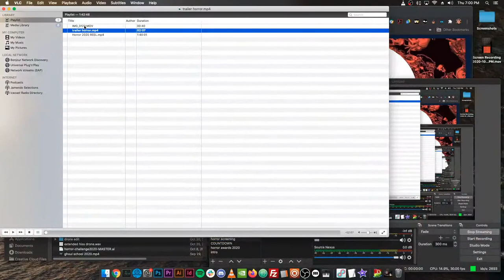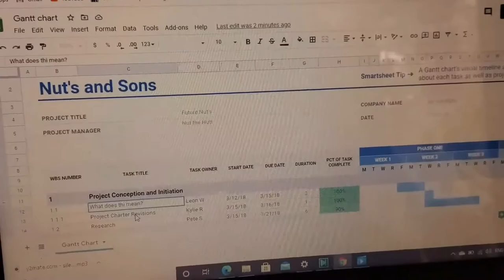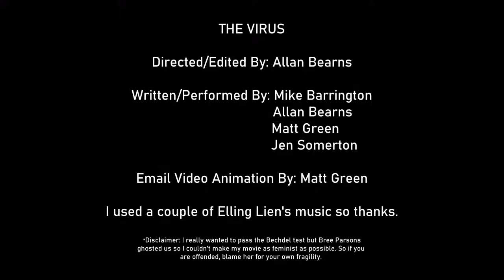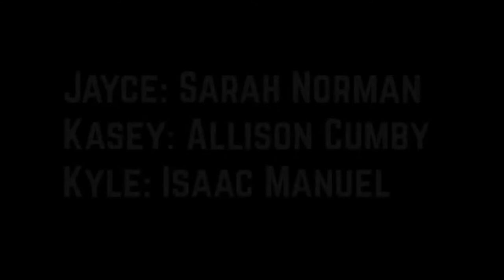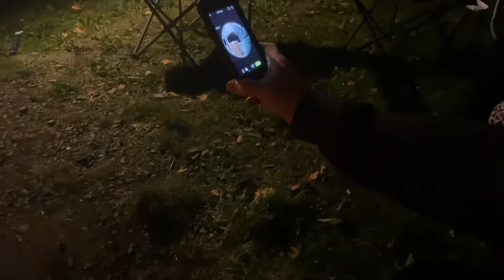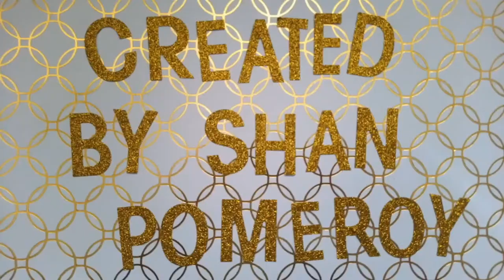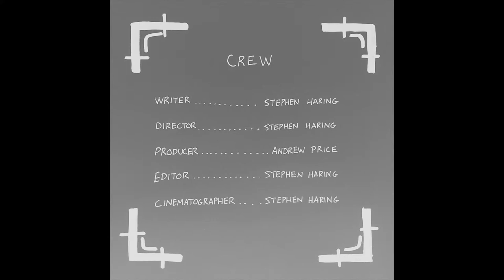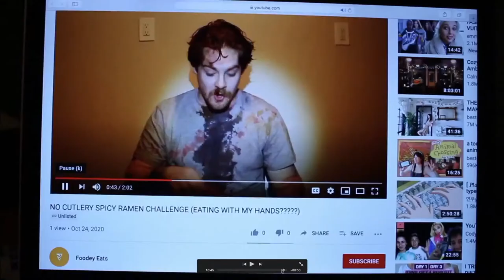2020 Nickel 48-Hour Horror Challenge Livescream (Archive)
SCHEDULE:
Jeremy Nolan - Púca
Malian Films - The Horror Closet
Nicholas Gushue - Angler Fish
Jake Bennett - The Basement Rental
Shaalan & Gillis - Pollillusion
Krissy Breen - At Home
Allan Bearns - The Virus
Angie Sutherland - The Music Box
Breathing Cloud Productions - Pandora's Box
Mike Cake & David Mark - Bedroom of Terror
Jeffrey Elford - That House
Sarah Norman & Allison Cumby - Final Girl
Dingus Films - Waxing Poetic
Jack Miller - HALLOWEENMOV3
Geek and Gore - DA COVIC
Jake Delaney - Dead on the River
Jana Gillis - Hag
Tiegan Thompson Graham- The Tulpa of Tessier Park
Shan Pomeroy - Glitter Blitz
Nathan Button - Mimic
Quinn Squires - Unknown Mysteries Can They Be Solved
Riley Harnett - Obscura
Stephen Haring - An Opening!
Steve Maloney - Isle of the Dead
Underground Dogs - Foodey
Mike Fardy & Heather Rumancik - Rebound